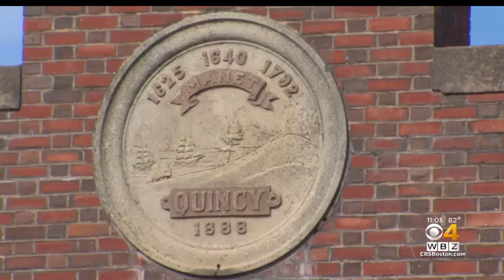Parent Who Attended Quincy High School Graduation Tests Positive For Coronavirus